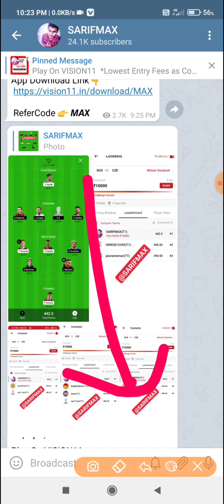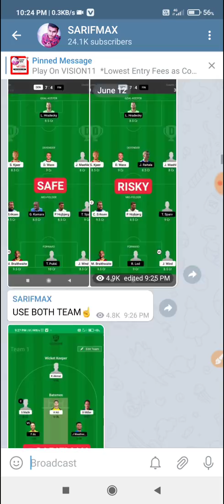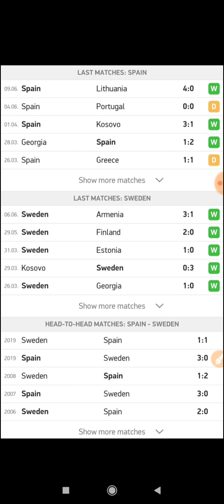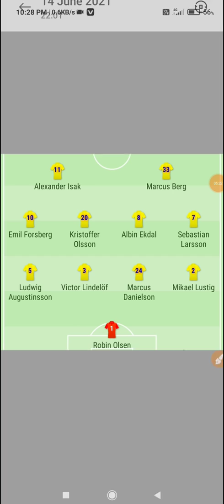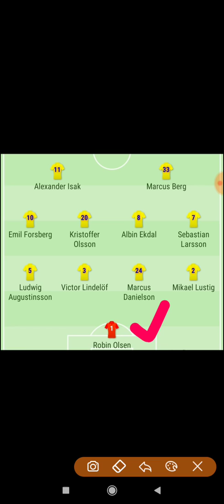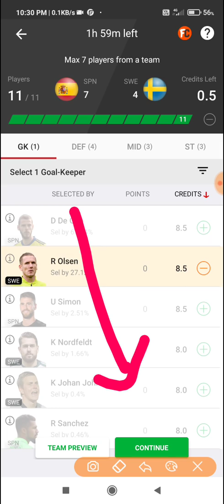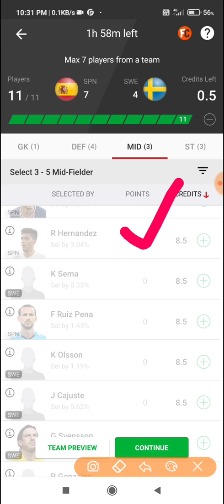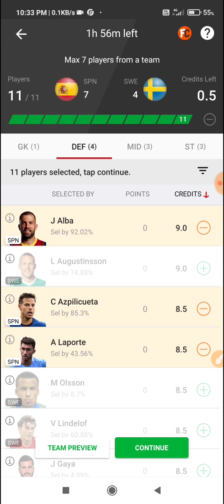SPN vs SWE Dream11 Team | Euro 2020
or

2. Dream11 takes great care to comply with all central and state legislations in India to ensure that users are fully protected. Every contest is carefully designed to comply with applicable regulations in India.

3. This video analysis is based on my research and knowledge. I am not forcing anyone to follow my prediction.